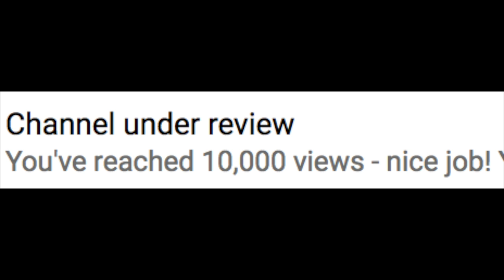10,000 Views!! Thanks for watching!